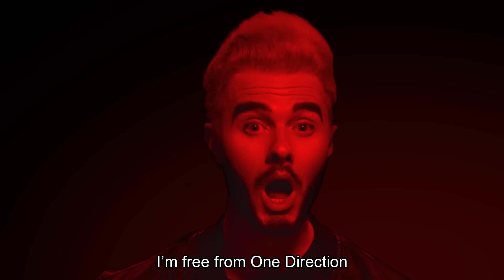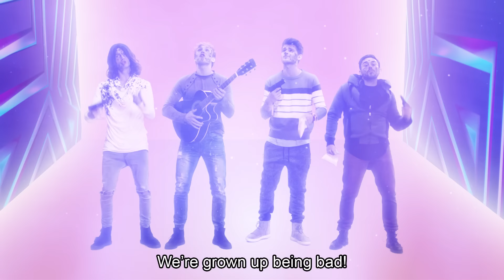ZAYN - “PILLOWTALK" PARODY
“Pillowtalk” PARODY STARRING

Tattoo Artist - Ben Loescher

"Pillowtalk" Parody Editor & VFX - King Kohn
"Pillowtalk" Parody Producer - Ben Loescher
"Pillowtalk" Parody Gaffer - Mykee Del Mundo
"Pillowtalk" Parody Grip – Kevin Castro